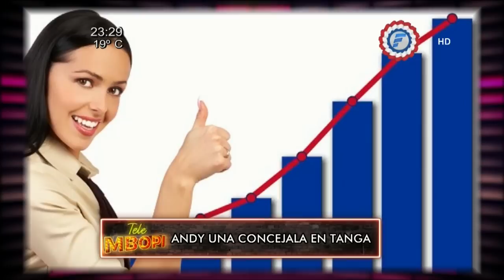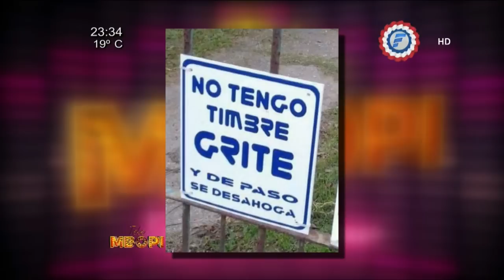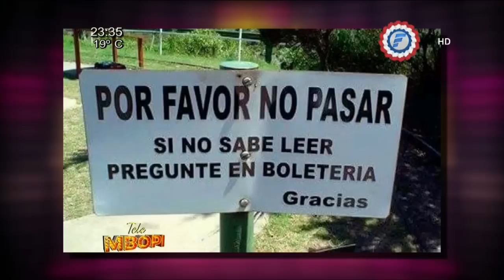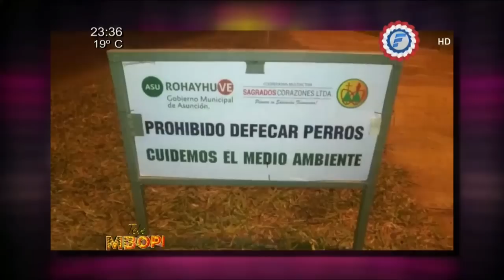Estelita NO me gusta | Telembopi